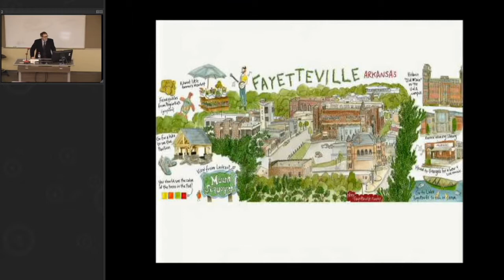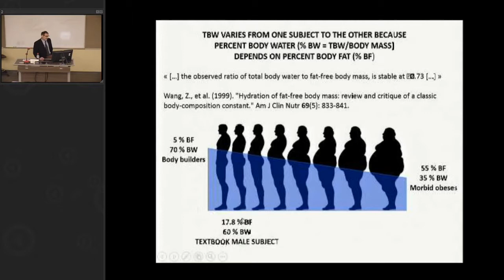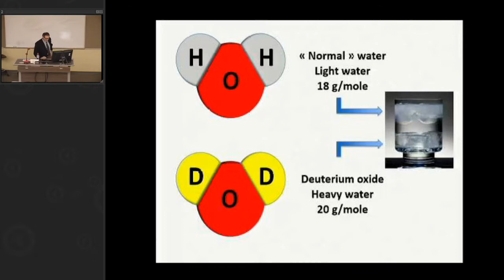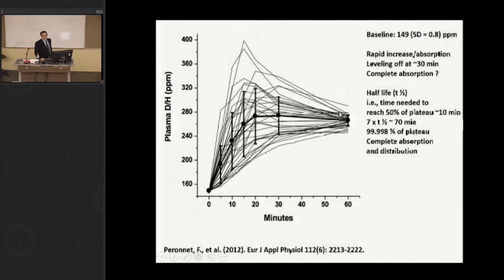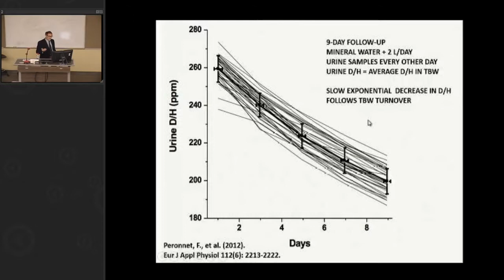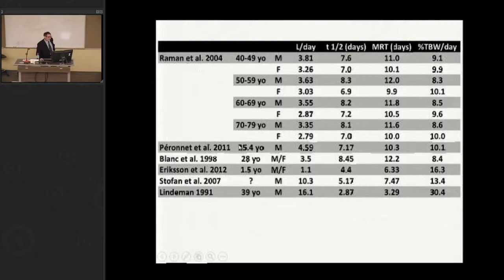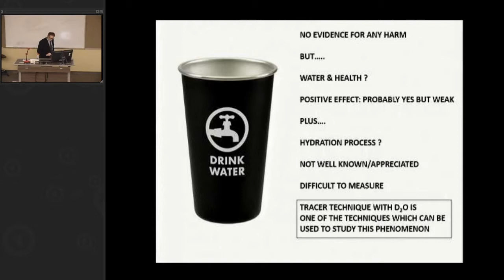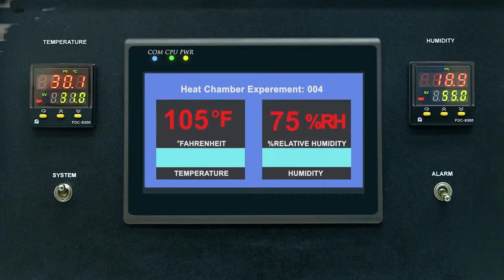François Peronnet. The Hydration Process: Dynamics of the Body Water Pool. 2015-03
The effect of drinking on heatlh and hydration status.